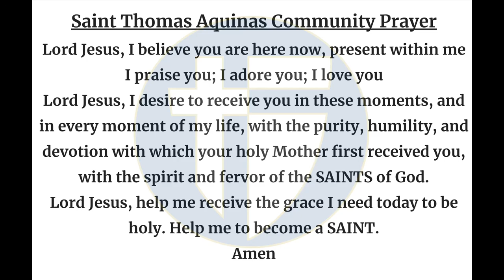The Halo Morning Show 11/26/24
Announcements and more for Tues-YAY, November 26th, 2024

Happy Thanksgiving Saints!